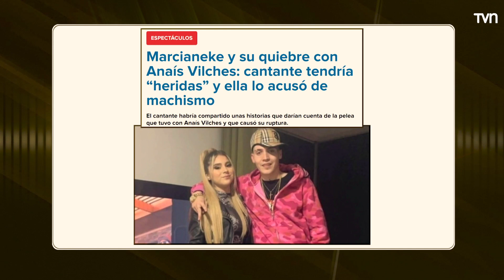Marcianeke: "Salí traumado de mi último pololeo" | Urbanos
No te pierdas los capítulos de "Urbanos", todos los miércoles después de "24 Horas Central".